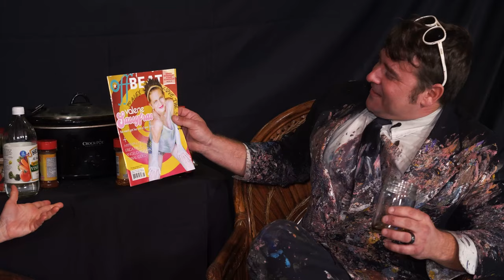Val Talk Episode 2 - Alex Harvie Introduction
Val Talk Episode 2 - Alex Harvey Introduction

The “dancing Bob Ross,” artist Alex Harvie, pops by Val Talk to discuss art, life, and all topics in between. Check out the full episode to see and hear more of Alex and the Sass!

Starring Valerie Sassyfras
Special Guest: Alex Harvie
Director: Scott Sibley
Writers: Valerie Sassyfras, Scott Sibley, and Will McMains
Artwork: David Bear, Alex Pieri
Video: Scott Sibley, Bryan Santos
Editing: Bryan Santos, David Bear

Tags and Keywords: painting, alex harvie, interview, new orleans artist, comedy, new orleans music, podcast, valerie sassyfras, girls night out, sassyfras style, america’s got talent, offbeat